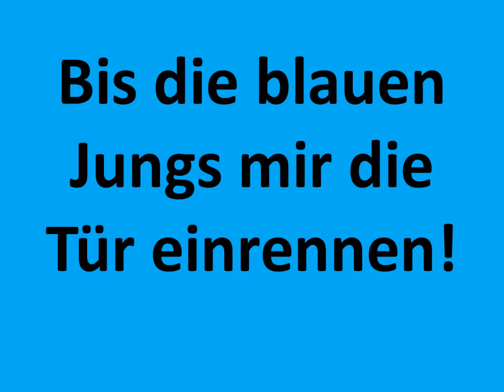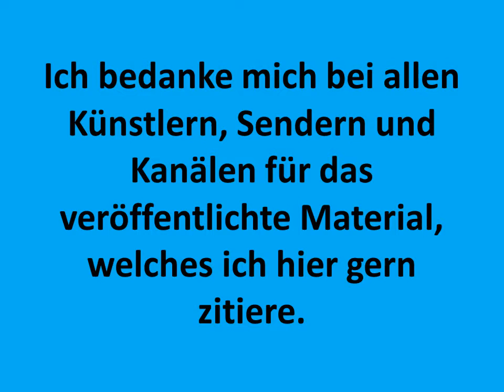Stefan Raab, Nena, Gast, NDR-Talk-Show-Classics 1998